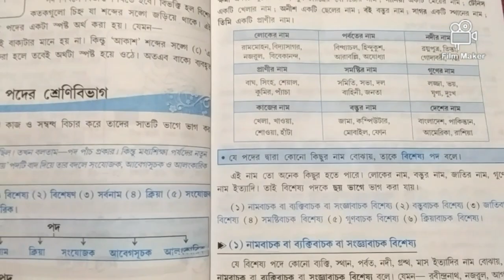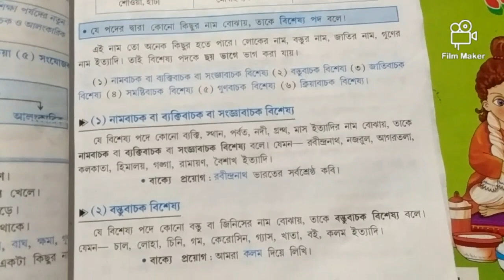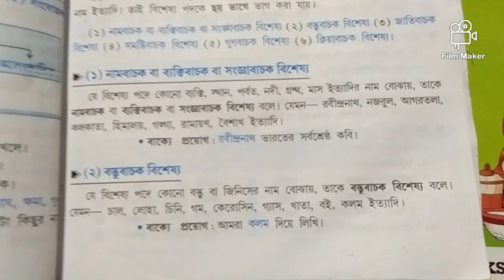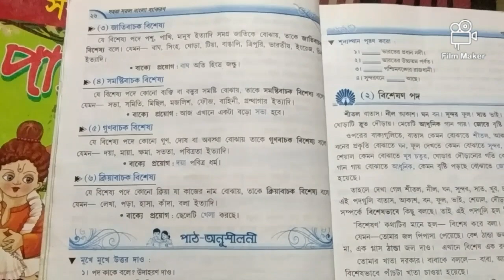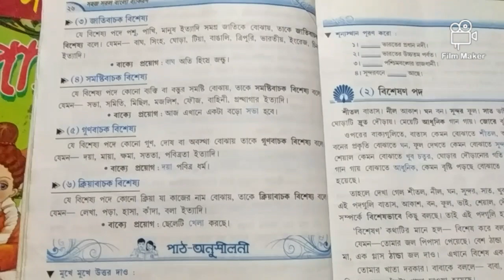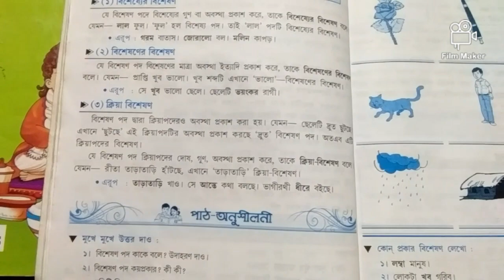পদ প্রকরণ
Class-Two.      Sub-Bengali Grammar.   Day-2